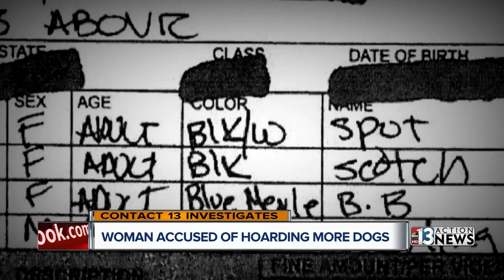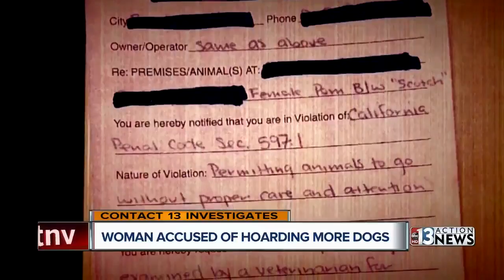More dogs discovered at suspected puppy mill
More than four months have passed since 164 dogs were seized by Clark County Animal Control from the back of a truck. While the case lingers in the District Attorney's office, Chief Investigator Darcy Spears found the story is starting all over again.